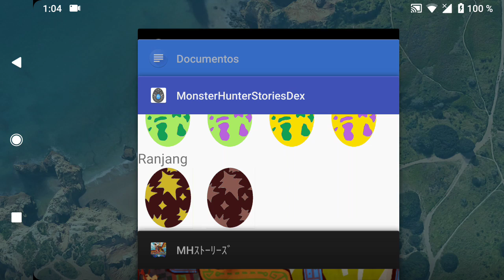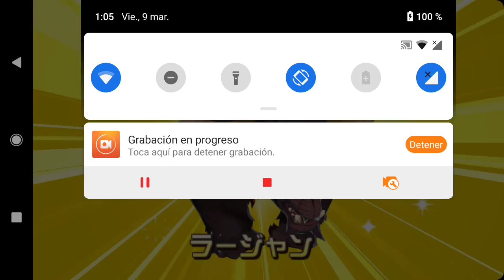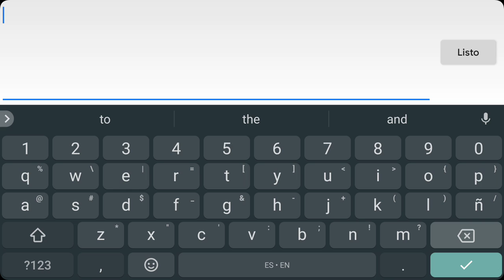Monster Hunter Stories Capturando a Rajang.